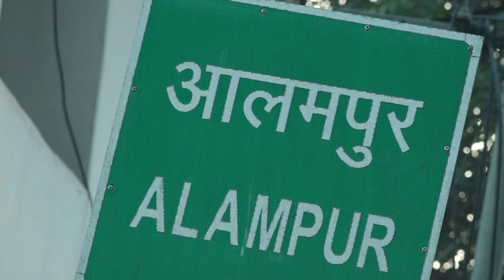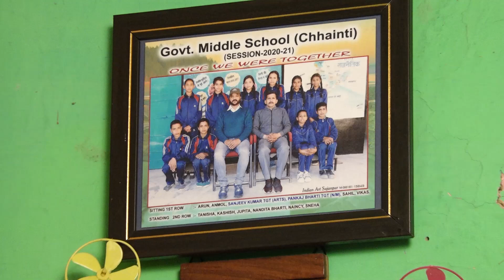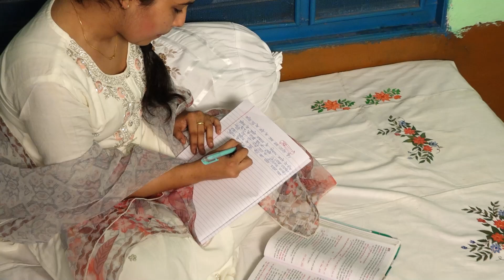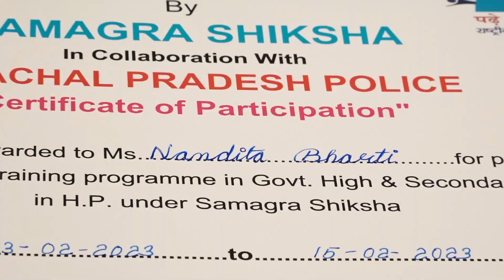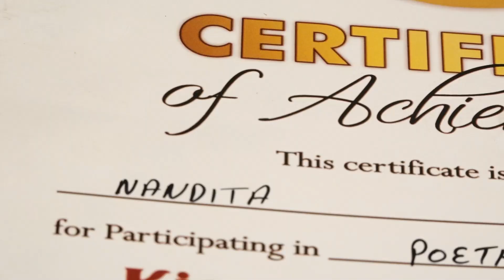NANDITA l KKHD | Biography | Self documentary | Kisme Kitna Hai Dum | Reality show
Nandita | KKHD | Biography
Dive into the inspiring journey of Nandita in this exclusive self-documentary! From her roots to her rise, explore her life story, achievements, and dreams. Witness her incredible transformation and relentless pursuit of success, making her a standout participant in Kisme Kitna Hai Dum – the reality show that celebrates talent and determination. This documentary showcases her passion, grit, and the challenges she overcame to shine on the big stage. A must-watch for fans and aspiring dreamers!